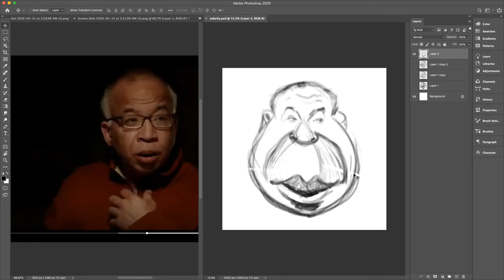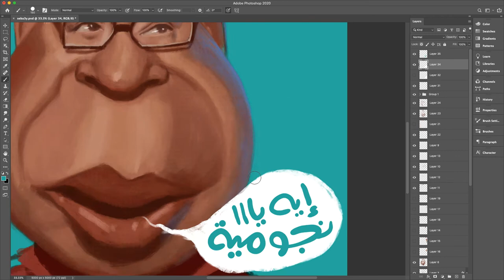A Caricature of Seba3y character "100wesh" - رسمة كاريكاتورية لشخصية سباعي "سبعبع" من مسلسل ب١٠٠ وش